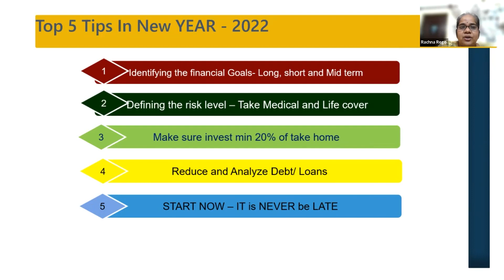Top 5 Tips this New Year | Financial Resolution | Right Horizons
The New Year is a time for setting goals and making resolutions.  It is a great time to start thinking about how you're going to manage your money in this new year. In this video we'll discuss some of the most important financial tips that you should follow. No matter how much or little money you have, it's always a good idea to follow these simple advice.